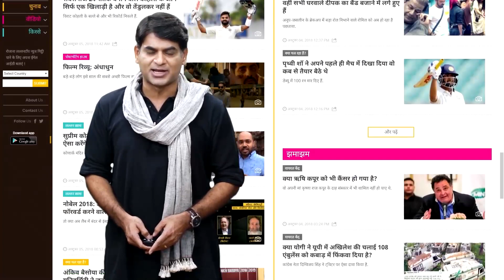Chhattisgarh CM Bhupesh के father की इस तस्वीर पर लोग पुलिस से सख्त सवाल पूछ रहे हैं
Nand Kumar Baghel, father of Chhattisgarh CM Bhupesh Baghel, was arrested by the police on Tuesday i.e. September 7. There was an FIR in Raipur on him for making objectionable remarks against the Brahmin society. Despite being the father of the CM, he was arrested, people were praising this thing. But a picture that came out in the midst of all this changed the course of the discussion. In this picture, Nand Kumar is seen eating food while sitting at the inspector's table in Baghel police station. Now this picture is viral in social media.